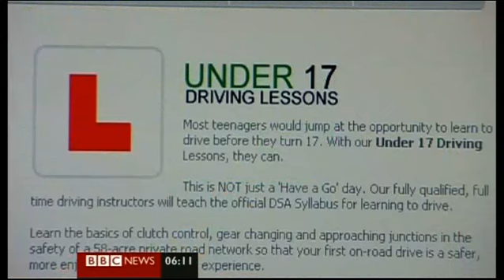SEAT Young Driver sponsored by Admiral Multicar on BBC Breakfast TV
Young Driver sparked a debate about Young Driver Schemes on BBC Breakfast today.

Motoring journalist Quentin Willson appeared on the programme with his son who has already had lessons with Young Driver. Quentin Willson commented "Young Driver is a road safety revolution in the making."

Other people commenting on Young Driver schemes included Brian Mooney from the Association of British Drivers and Peter Roger from the Institute of Advanced Motorists.